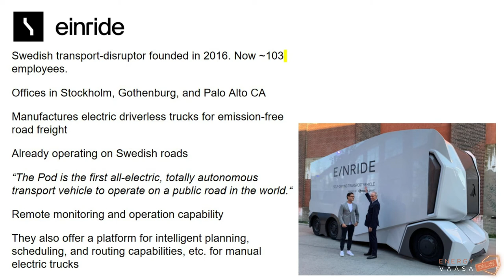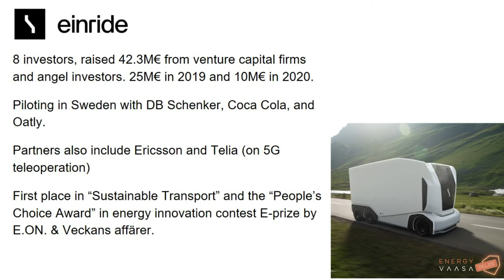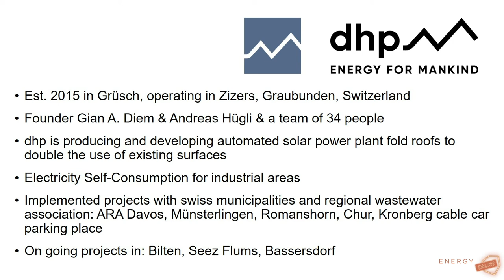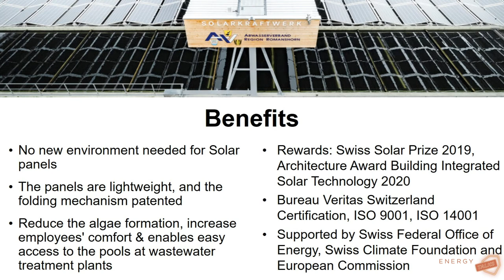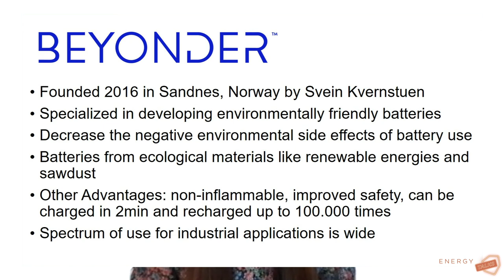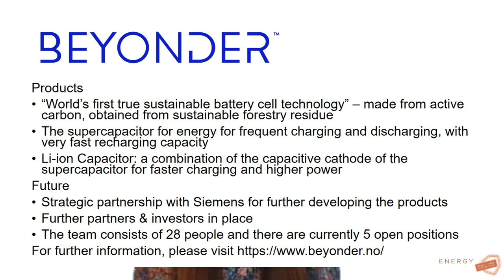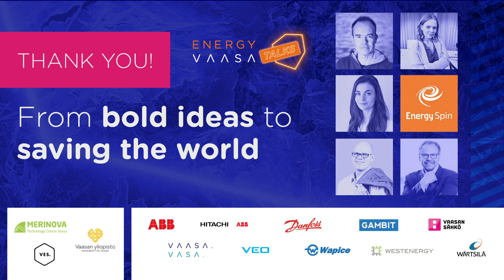From Bold Ideas To Saving The World an EnergyVaasa Talks by EnergySpin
From Bold Ideas to Saving the World
Energy Transition and Climate Change
TOP 30 Most Promising Startups in Europe 2021

In this webinar, we discuss how bold ideas can become a reality during the pandemic and the revelation of the TOP 30 Most Promising Startups in Europe for 2021 that have almost done it and will change our future!

Peter Vesterbacka

Peter is an entrepreneur from the Finest Bay Area at the Heart of Eurasia, Helsinki, Finland. Branded communities co-created and initiated by Peter include the HP Bazaar, Mobile Monday, Slush and Startup Sauna, to name a few. He was the Mighty Eagle at Angry Birds for many years, taking that brand to unprecedented heights. Peter is also currently adjunct professor of Innovation and Entrepreneurship at Tongji University, one of the leading universities in China. In 2011, Time Magazine named Peter one of the 100 most influential people on the planet.

Tiia-Maria Kinnula
HR-Coordinator Wärtsilä
Chairwoman of Vaasa Entrepreneurship Society (VES)

Tiia-Maria is a highly motivated Human Resource process professional and is working for Wärtsilä since 2018. Her strong interest in innovation and startup community lead her to VES, where she has now been elected as chairwoman of the Board 2021.

Marko J Koski
Founder of EnergySpin

Marko J Koski has been working with startups close to ten years and is the founder of EnergySpin, a multi-corporate accelerator program with leading partners such as Wärtsilä, Danfoss and Yaskawa. Marko is part of FiBAN Finnish Business Angel network, which is one the largest business angel networks in Europe. Marko has founded several companies, has multiple board positions and operates as area business angel in the heart of the Nordic energy tech scene, EnergyVaasa.

Marko Kuokkanen
GigaVaasa –  Sales and Marketing Director
EnergySpin – Key Account Manager
Vaasa, Finland

Marko has a strong technical background in multiple international corporations, including ABB and Schneider Electric. Skilled in Negotiation, Sales Management, Manufacturing, Management, and Project Management, Marko is highly focused and motivated on driving the company towards growth.
At EnergySpin, Marko is responsible for technology and business issues and is helping startups to reach their goals in making business and scaling up.

Matina Mitsobonou
EnergySpin Communications Specialist

Matina has always been working in communicating the message of organizations that promote ideas and activities that shape the present and the future of our world. At EnergySpin, she is responsible for startup communication and event organization. Matina is the moderator of this webinar.

Energyspin:

In EnergySpin we believe in the power of innovative ideas, dedicated and hardworking entrepreneurs who are passionate to make the difference. We help them to tweak their business models, prepare for meetings with corporates &amp; investors and support them in finding the way to enter and position themselves on the market.